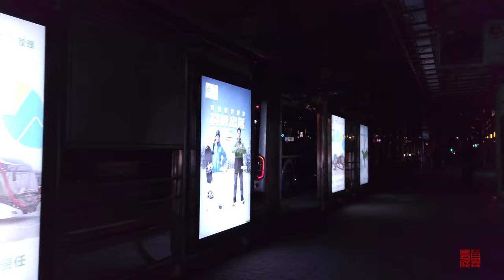【4K60】思南路-建国中路-马当路\漫步在上海\ Shanghai\上海街景shanghai street scene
去年的最後一天，轉好田子坊後，步行去新天地，沿途用剩下的電拍攝了22點之後的街道，天很冷，深夜的街道一直有寒冷清。
On the last day of last year, I turned to Tianzifang, walked to Xintiandi, and used the remaining electricity to shoot the streets after 22 o'clock. It was very cold, and the streets at night were always cold and clear.